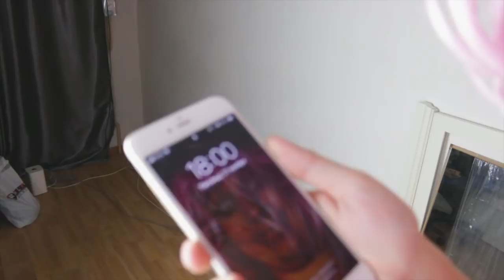КОРОЧЕ ГОВОРЯ, ДИЕТА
Похудеет ли Жируха?

И да, я не знаю кто такой Тим Тим
люблю вас!

Ян.